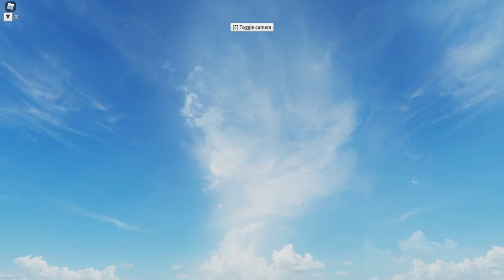The Riddler Mindbender Recreation Six Flags Over Georgia Theme Park Tycoon 2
A recreation of the classic 1978 Schwarzkopf Looper Riddler Mindbender. Former Names Mindbender.